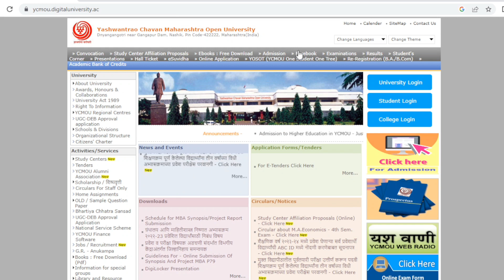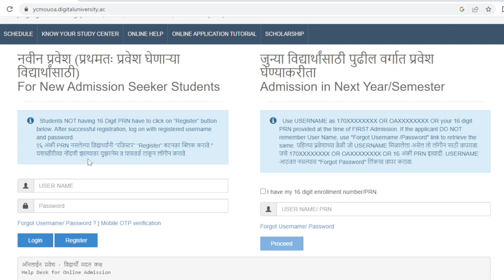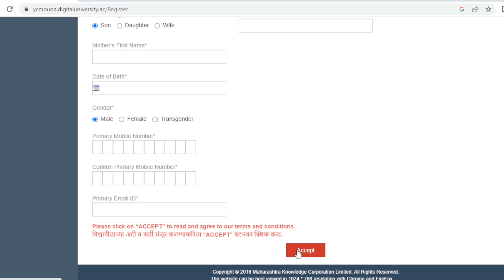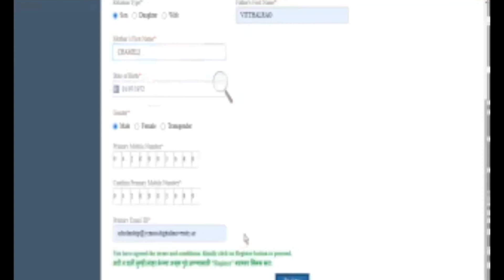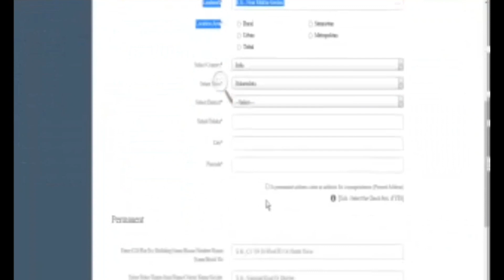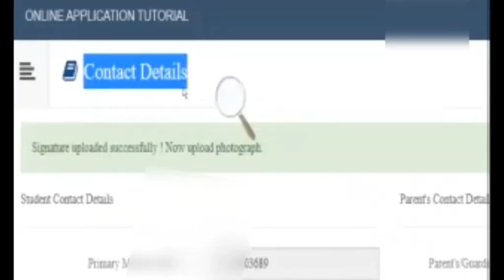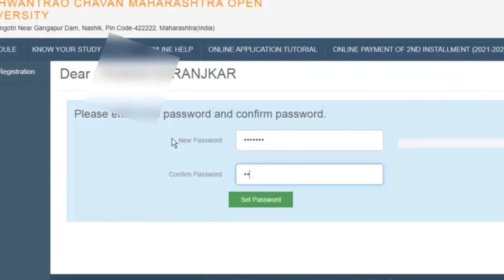असा करा अर्ज 🛑 ycmou admission process 2023 | ycmou admission 2023-24 All courses admission process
ycmou admission 2023-24,

ycmou admission 2023-24 last date,

ycmou admission 2022-23 last date,
ycmou admission form kaise bhare,

ycmou admission 2023,

ycmou admission,

ycmou admission 2023-24 form kaise bhare,

ycmou admission documents list,

ycmou admit card download,

ycmou admission confirmation status